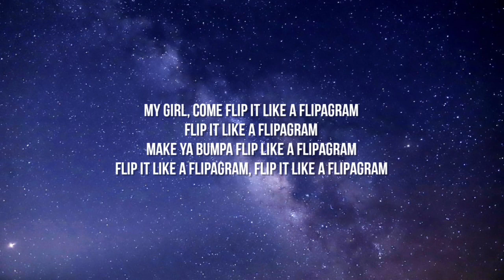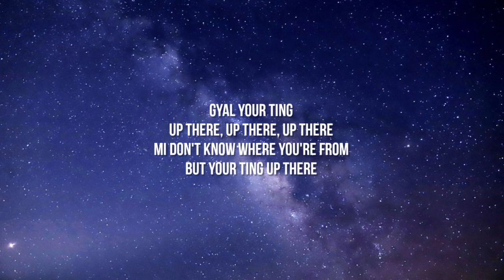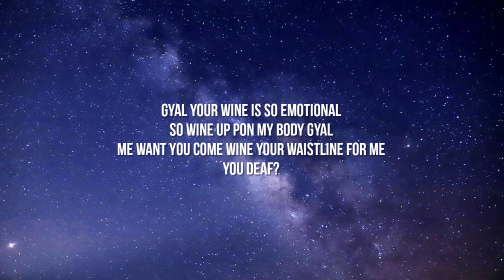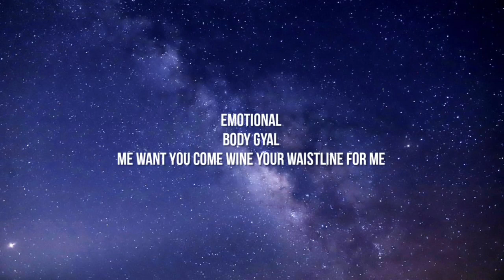Charly Black - Gyal You A Party Animal (Lyrics) "Flip it like a flipper gyal" [Tiktok Song]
[Pre-Chorus]
Gyal wine up pon my body gyal
Wine like it's a carnival
Gyal me love the way yo you wine for me
Gyal your wine is so emotional
So wine up pon my body gyal
Me want you come wine your waistline for me

[Chorus]
Baby you bubblin', you bubblin', you bubblin' baby
Gyal you a party animal
Gyal you active no you no lazy
Look how you wine you drive me crazy
You wine so good, you just so good
Gyal me love how you party

[Verse 1]
She took one shot, two shot, three shot, four
After nine minutes she come back for more
She take off her shoes and pon di dance floor
And she start to broke out broke out like a sore
Then she approach me just like a cure
Me know say she like me tonight me a score
She sexy, she beautiful and she pure
Gyal a you mi adore

[Pre-Chorus]
Wine just like a carnival

[Chorus]
You dance so good, you just so good

[Bridge]
Gyal your ting
Up there, up there, up there
Mi don't know where you're from
But your ting up there
Gal if God send you fi meet me tonight
Mi a follow you a morning

No worry 'bout your friends they are with my friends
After the club a party pon mi benz
So gyal just flip it like a Flipagram, flip it like a Flipagram
Right this moment

[Pre-Chorus]
Wine up pon my body gyal
You deaf?

[Chorus]
You just so good, you wine so good
Gyal me love how you

[Outro]
Emotional
Body gyal
Bubblin', you bubblin', you bubblin' baby